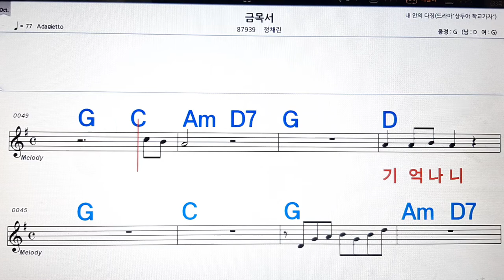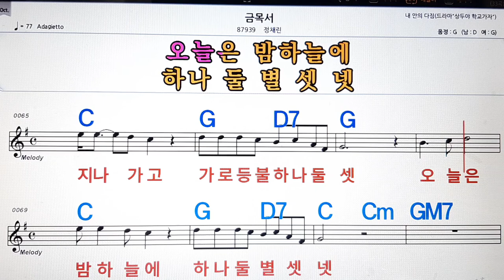금목서/정채린💋노래방, 악보,반주, 가라오케 ,코드, 가사 .💖Karaoke, Sheet music ,Chord, Lyrics ,MR